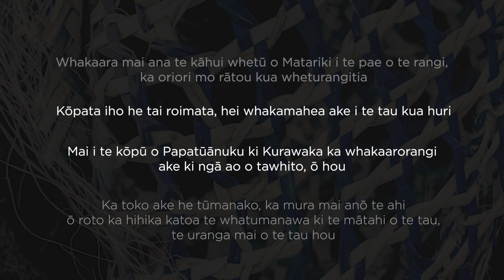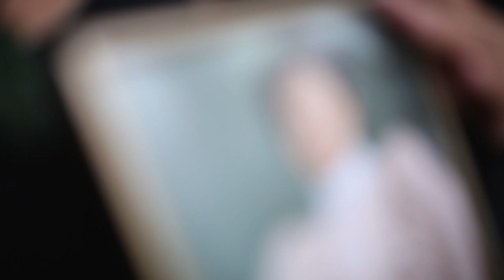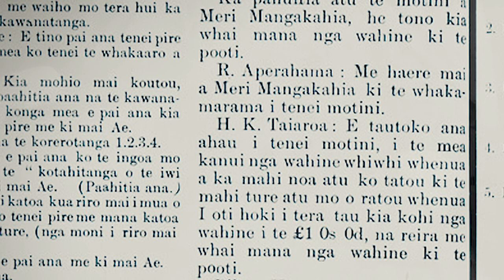Te Iwa o Matariki // Pōhutukawa // Meri Te Tai Mangakahia with Challen Wilson & Emma Frost (2020)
Matariki i te Pō Digital Series is a celebration of the nine stars of Matariki - Te Iwa o Matariki and what they represent. Pōhutukawa holds tight to the memories of our loved ones who have passed on. She encourages us to take time to remember them and to acknowledge their impact on our lives.

All content copyright Qiane Matata-Sipu, QIANE+co and NUKU. This series featured on Māori Television in 2020.